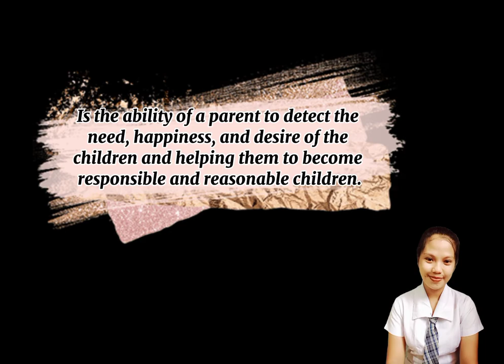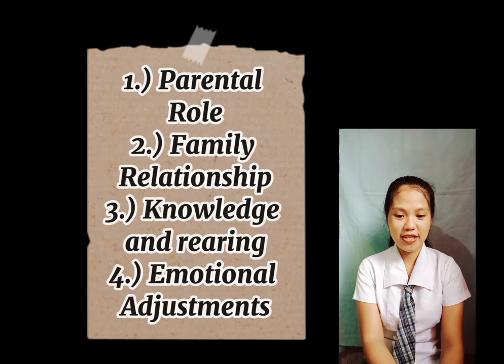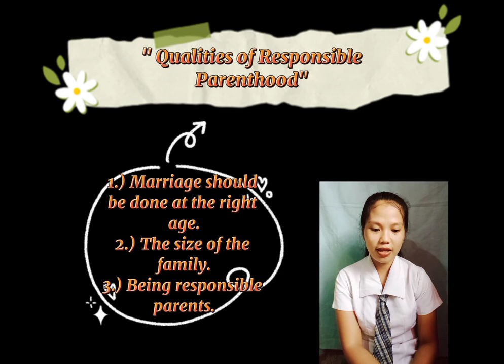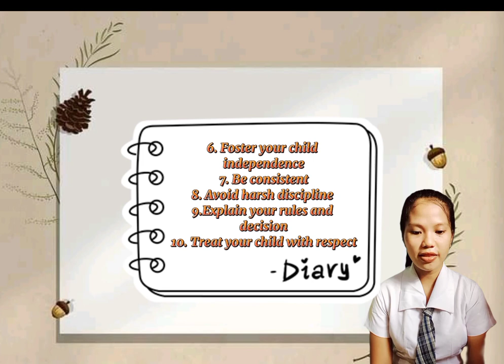"Factors to be considered in Responsible Parenthood"